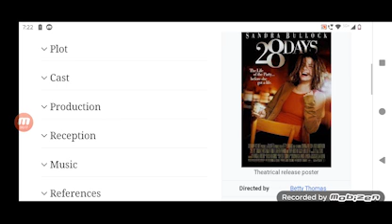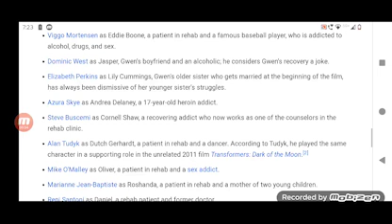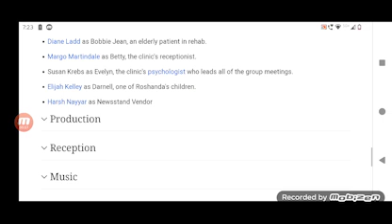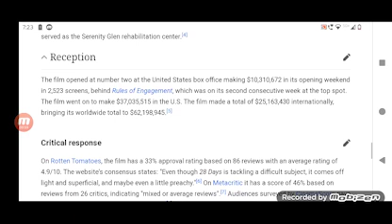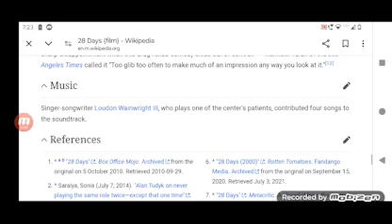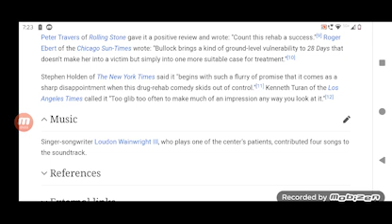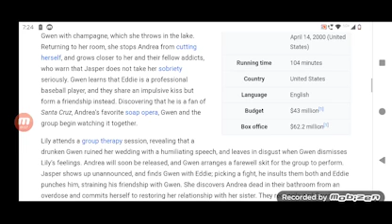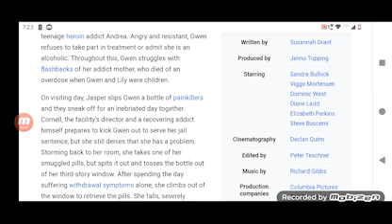28 Days Full Movie crystal Review in Hindi / Hollywood Movie Review / Sandra Bullock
In this video we will tell you about fact and review of movie 28 Days.